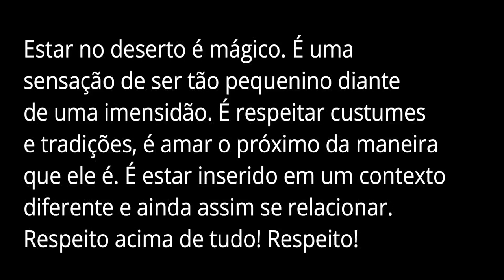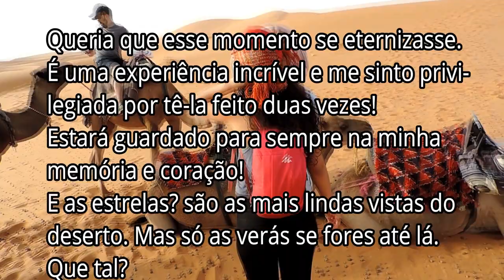MARROCOS | DESERTO DO SAARA E MARRAKESH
💎 Recomendo ✈ Cadastre seu e-mail na minha lista VIP para receber conteúdos exclusivos

PRÉ-VENDA DO MEU CURSO MORAR PELO MUNDO

💡 Quer trabalhar de casa e ter liberdade mais para viajar? Aprenda como

E.MAILS PARA CONTATO E PARCERIAS

// músicas